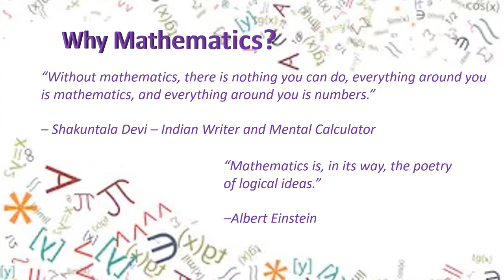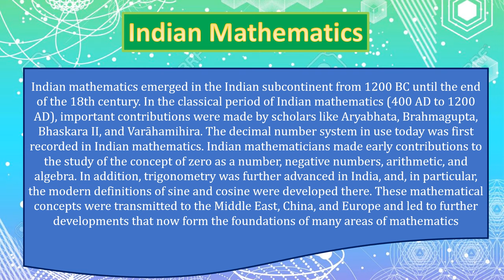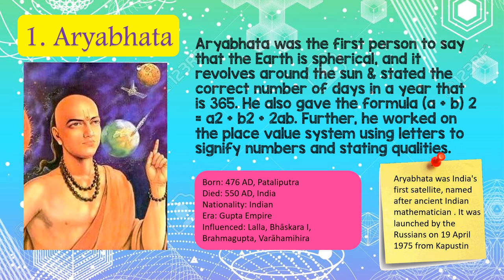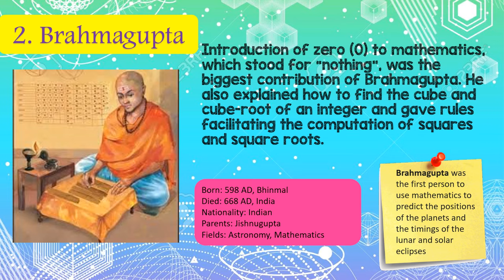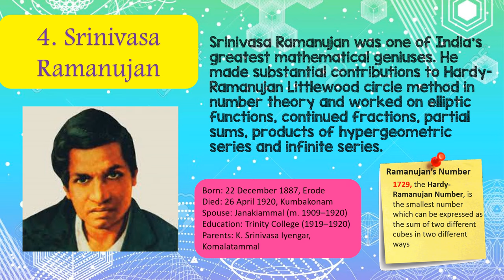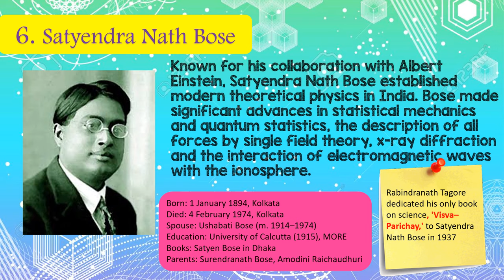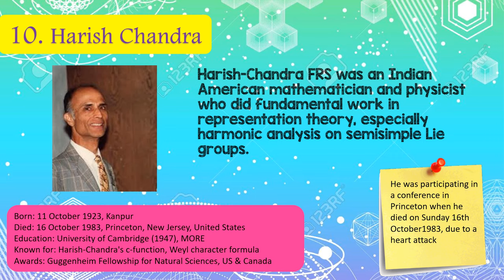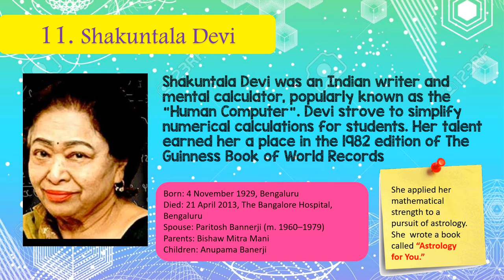11 Famous Indian Mathematicians and their achievements | Amazing Facts | Maths | Veena Iyer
Carl Friedrich Gauss: "Mathematics is the queen of science, and arithmetic the queen of mathematics."

Please see below two movies to know more about Indian Mathematics Skills

The Man Who knows Infinity (Story of Srinivasa Ramanujan) (Movie)

Veena L Iyer